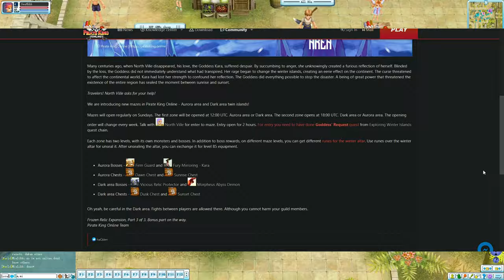Tales of Pirates in 2023 - A Classic MMORPG for Pirate Lovers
Tales of Pirates is a tab targetting mmorpg with Pirates as its central theme. The game is comical in nature and has humorous looking characters and creatures and The game scenery is splashed with bright and beautiful colors everywhere. In this game, you can choose from four unique characters, each with their own unique name and classes associated with them and You can customize your character's appearance and equipment to suit your playstyle.

Developed by MOLI
Initial Release Date: March 30, 2007 Global

-tales of pirates site info
Tales of Pirates is an MMORPG game that was released globally in March 2007 and was published by IGG. In the game, the progression of the player's character is tied to their level and equipment. Players can gain experience points by completing quests, defeating monsters, and engaging in battles, which contribute to their character's level. As players level up, they unlock new skills and abilities, allowing them to take on more challenging enemies.

Players can approach the game's progression in two main ways: grinding battles to gain experience points or completing quests that offer a more structured and varied experience. Additionally, Tales of Pirates features a mentor system that allows veteran players to help newer players progress more quickly, and a ship system that lets players obtain and customize their own ships, offering a multitude of benefits.

Tales of Pirates was at the peak of its popularity in 2007 when pirate-themed entertainment was all the rage, thanks in part to the success of the "Pirates of the Caribbean" film franchise. The game was officially shut down in February 2016, but players can still access it through private servers that are receiving updates.

FEATURES
Level up your character through completing quests, defeating monsters, and engaging in battles
Unlock new skills and abilities as you level up, allowing you to take on more challenging enemies
Two main progression paths: grinding battles for experience points or completing structured quests
Mentor system that allows veteran players to help newer players progress more quickly
Ship system that lets players obtain and customize their own ships, offering exploration, naval battles, fishing, transportation, and unique combat experiences
Can still be played through private servers that are receiving updates

-tales of pirates system requirements
MINIMUM:
Operating System: Windows 98SE/ME/2000/XP/Vista
Processor: Pentium III 800 MHz or equivalent
RAM: 256 MB
Video Card: 32 MB VRAM or higher (ATI Radeon 8500 or NVIDIA GeForce 2 or higher)

tales of pirates file size: 1.56GB

Q: What is tales of pirates?
A: tales of pirates  is a tab-target pirate themed MMORPG

A : Check the end of the video

Q : Is tales of pirates pay to win?
A : Yes 12:58

0:00 - tales of pirates 2023
0:24 - tales of pirates information
0:38 - what is tales of pirates
3:24 - what's going on with tales of pirates the game
4:05 - tales of pirates mobile
4:33 - tales of pirates gameplay from the start
12:58 - tales of pirates cash shop
15:17 - tales of pirates download